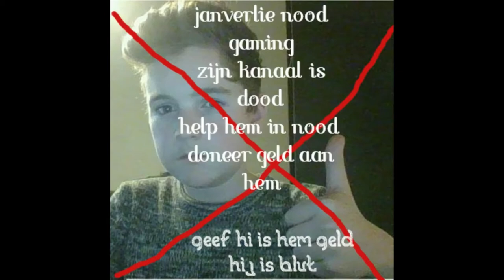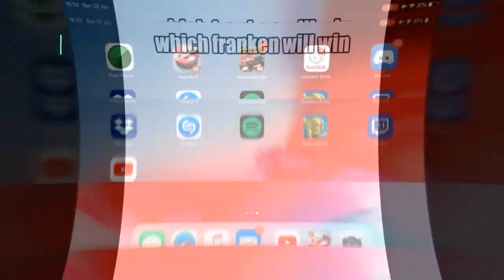best of 2019 noahicloud videos last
dis is my last videos on 2019 okay lol xd